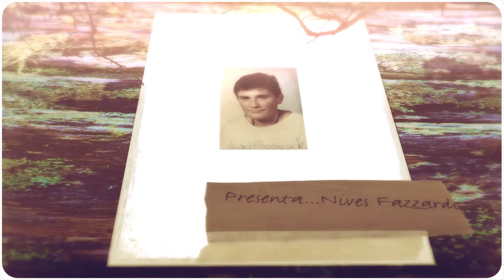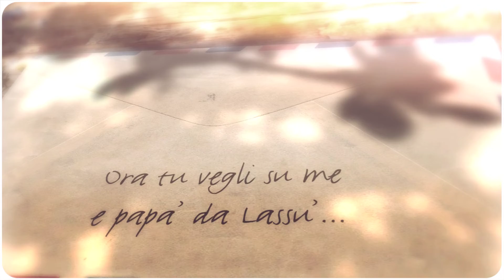Nives Fezzardi - Mi manchi tanto...